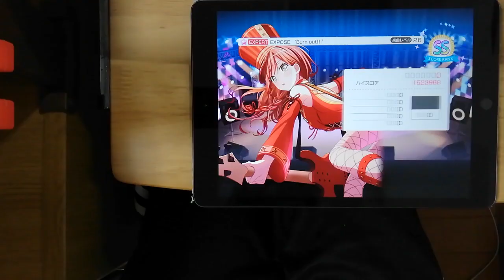【片手ガルパ】EXPOSE 'Burn out!!!'[EX] 片手でAP(オールパーフェクト)【バンドリ/音ゲー】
三田皓介チャンネルは変わった音ゲー動画をメインとして、

【片手ガルパ】片手でレベル28全曲を一発勝負&ぶっ続けでプレイしたらどのくらいミス出るの？【バンドリ】

【片手ガルパ】ON YOUR MARK[FULL](EX)速さ1.0&大きさ200 片手フルコンボ【バンドリ/音ゲー】